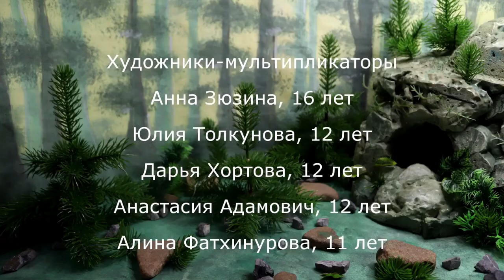Старец Игнатий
Мультстудия "Звездочка"
г. Катав-Ивановск, Челябинская область